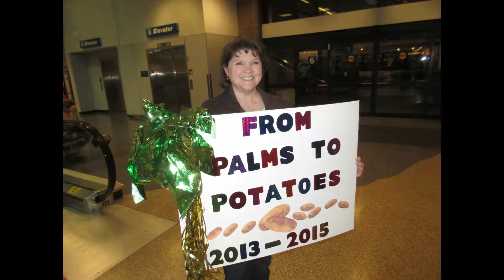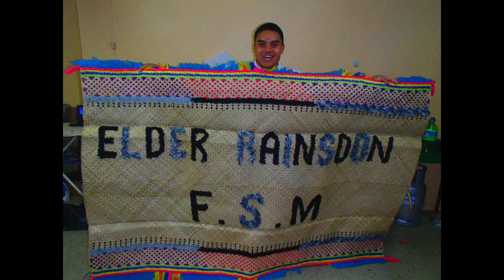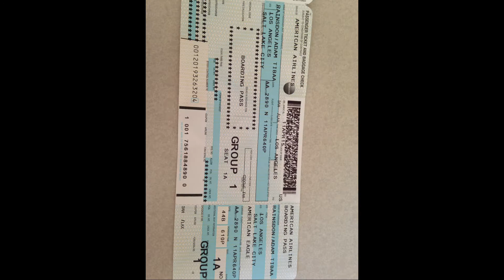Missionary Homecoming from Fiji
Hi Everyone, you found my channel. This is Adams Homecoming Video and oh yea. My name is Naomi. I live with a crazy adorable little beagle named Harley, and a wonderful husband Luke. We film our life's ups and downs here on this channel Follow the link below to join the pack!